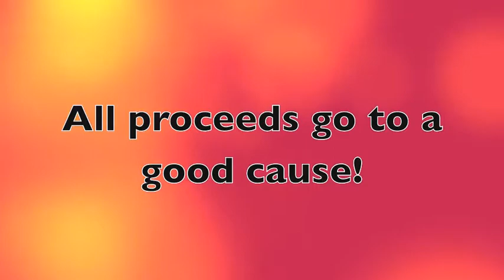Prairie Pops Commercial 7